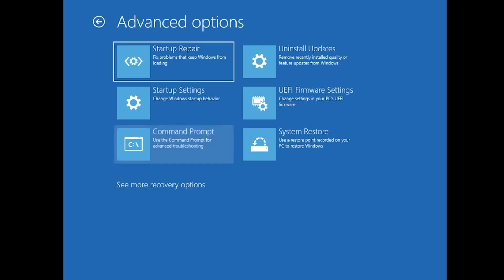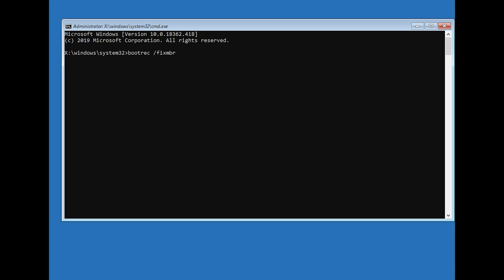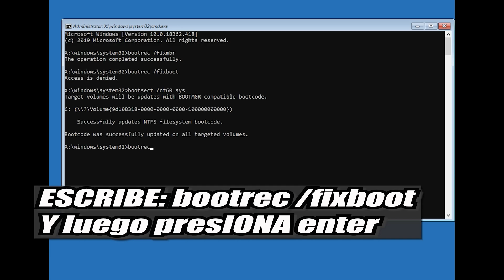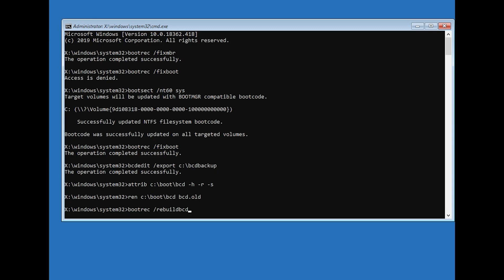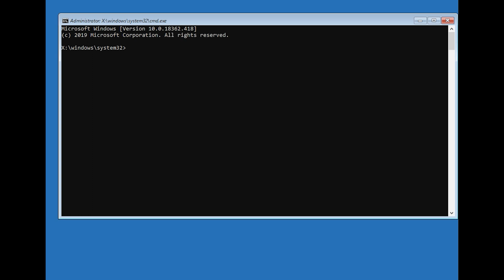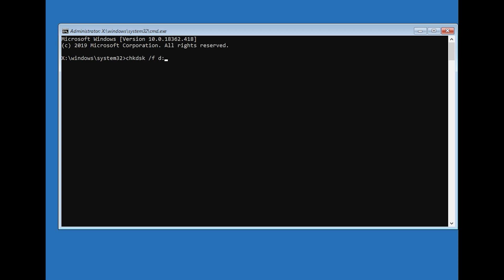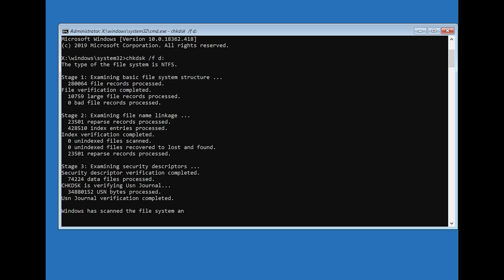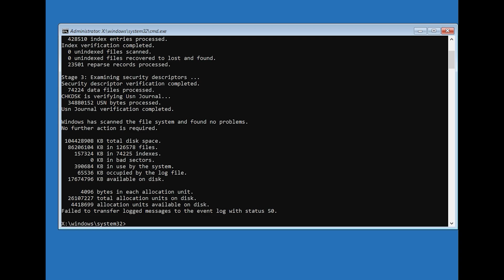Como Reparar Pantalla Azul en Windows 11 con Simbolo de Sistema CMD (FACIL Y RAPIDO) ✅ Reparar Disco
Si Windows 11 no arranca, o te aparecen Pantallazos azules infinitos. Esto puede suceder porque el sistema de arranque está dañado. Por lo que en este tutorial te enseñaremos como reparar Windows 11 utilizando CMD o símbolo de sistema de una manera simple y fácil. Esto tambien te ayudara a reparar yu disco duro desde CMD.